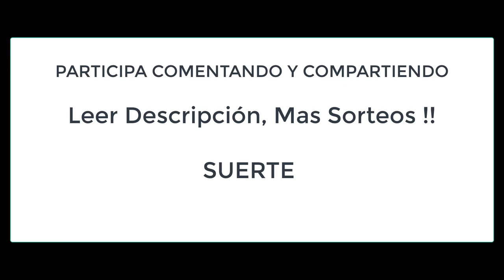★ GamePlay Informativo Volviendo A Op7 Con Sorteos + Mi Reacción Con Mi Novia - Op7 ★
▶HOLA CHICOS HOY REACCIONAMOS DE VUELTA A OPERATION7 DESPUES DE MESES SIN ENTRAR A JUGAR Y LES TRAEMOS SORTEOS, SALUDOS !!

                            ◣◥◣SORTEOS ACTIVOS◥◣◥

                            ◣◥◣DONACIONES◥◣◥

                            ◣◥◣INFORMACIÓN◥◣◥

                              ◣◥◣CONTACTO◥◣◥

▶Habbo➜ NikolasGamerS

▶Steam➜ NikolasGamerS

▶Operation7➜ xNikolasGamerS

                                           ★ ORIGINAL ★

Lα cσpiα dε εstε vidεσ,
sεяα dεnunciαdα.